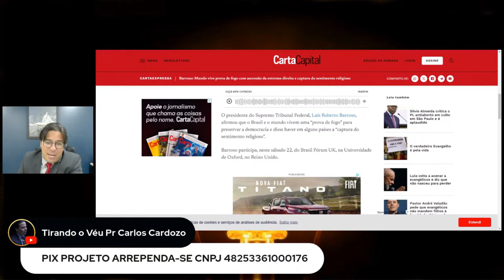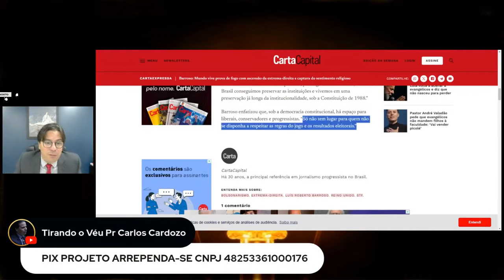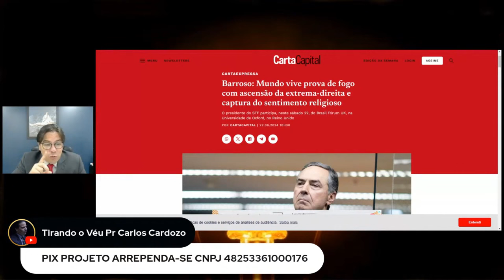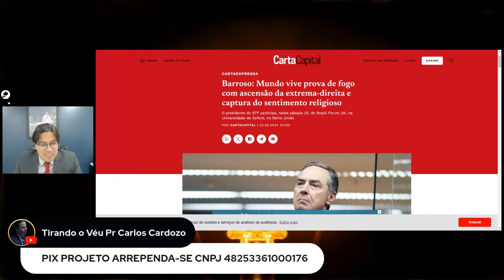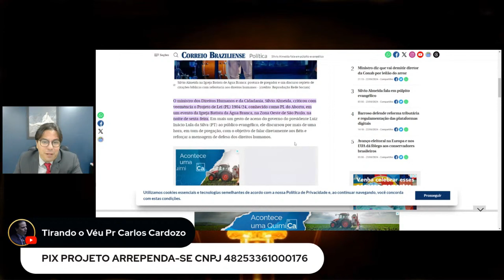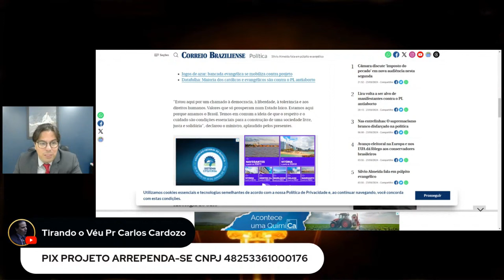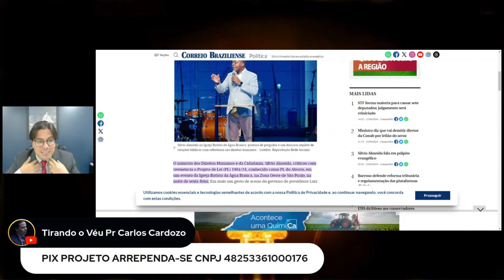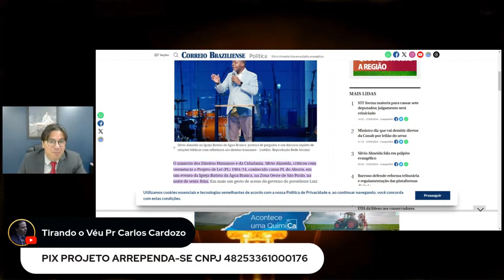Ministro Direitos Humanos Prega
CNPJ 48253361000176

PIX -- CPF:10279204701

Deus Abençoe!